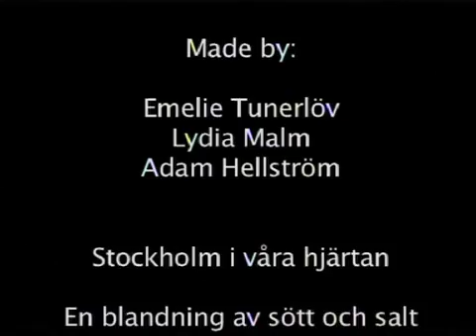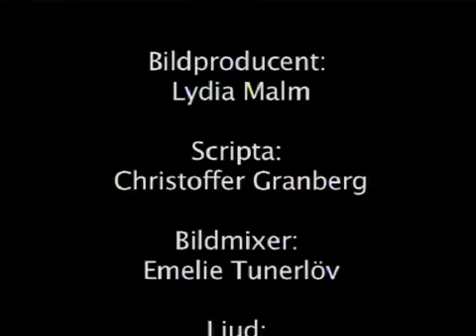Lunchbio Höstlunchbio 22 oktober 2010